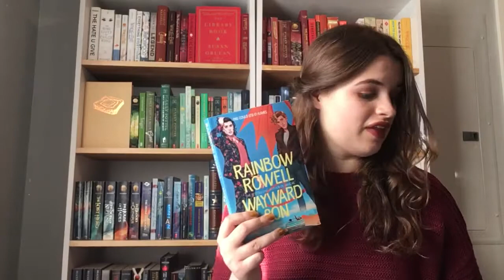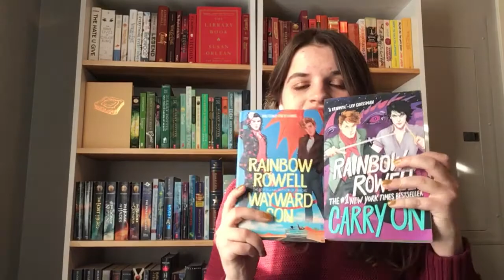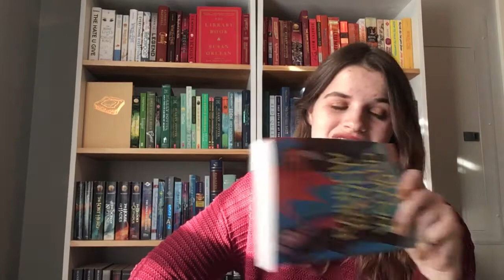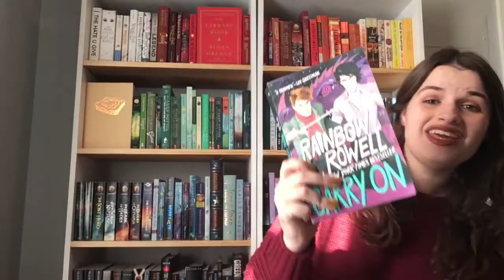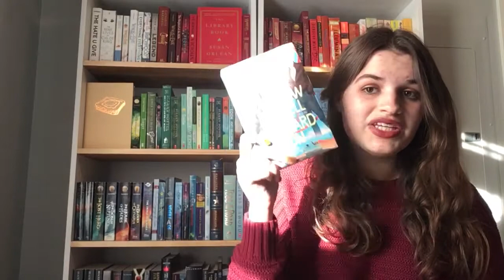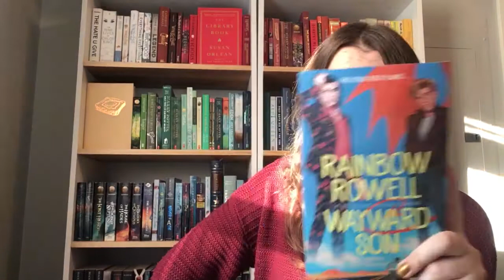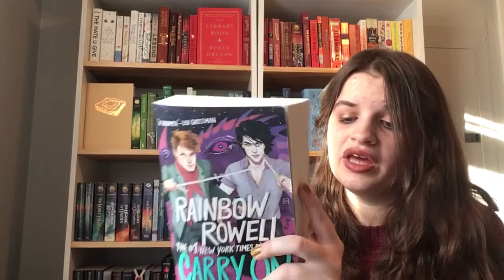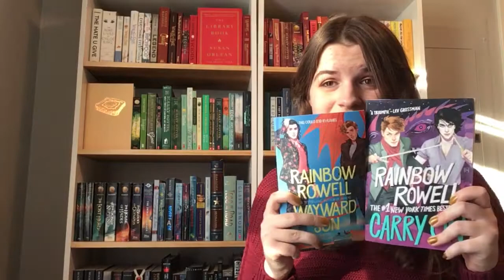Wayward Son by Rainbow Rowell - a book review